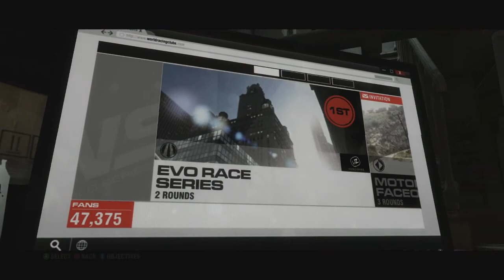Grid 2 - Episodi 5